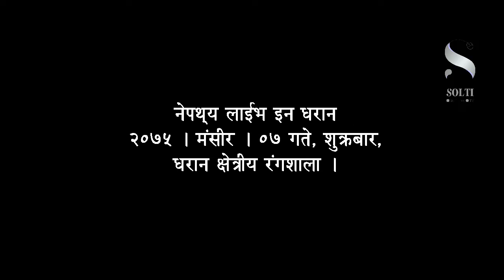Nepathya Live । नेपथ्यको कन्सर्टमा हंगामा !!! (हेर्नुहोस् भिडियो )। सोल्टी टिभी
नेपथ्य लाईभ इन धरान
स्थापनाको २५ वर्ष पूरा भएको अवसरमा मुलुक यात्रामा निस्केको नेपथ्यले विर्तामोडपछि धरानमा दोस्रो कन्सर्ट गरेको हो। धरान रंगशाला परिसरमा झण्डै चार हजार दर्शकको उपस्थितिमा शो सम्पन्न भएको थियो ।

धरानमा कन्सर्टको आयोजना बीपी कोइराला स्वास्थ्य विज्ञान प्रतिष्ठानका विद्यार्थीहरूको संस्था ‘परिक्रमा स्टुडेन्ट्स् फेमिलि’ले त्यहीँकै ‘एमसी कफी आवर’सँग मिलेर गरेको हो ।

कन्सर्ट पौने छ बजे सुरू भएको थियो।

©&® N.G. Entertainment.